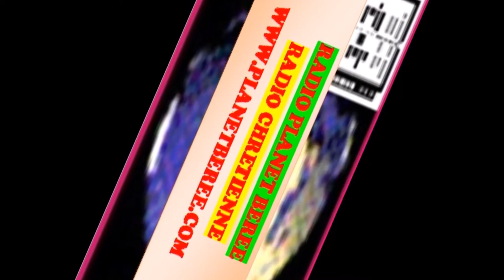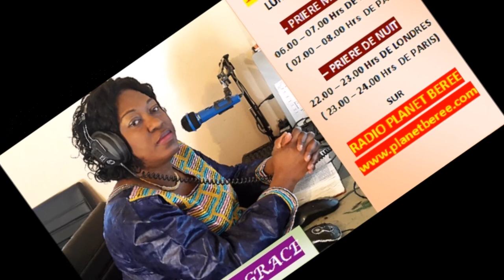PRIEZ SANS CESSE #372